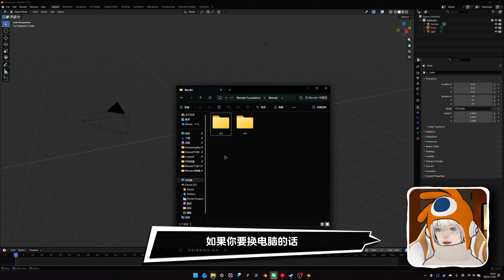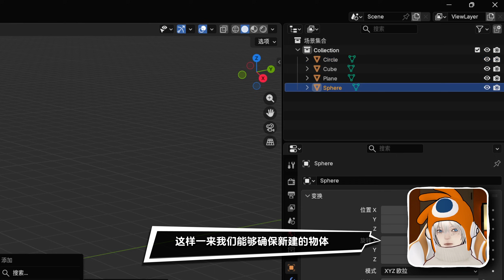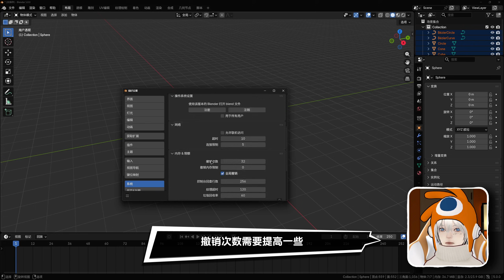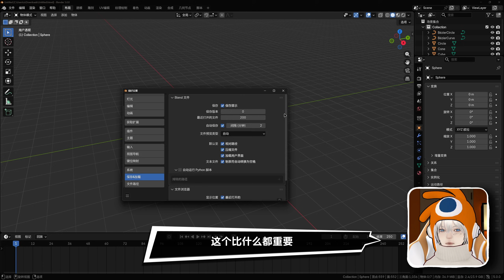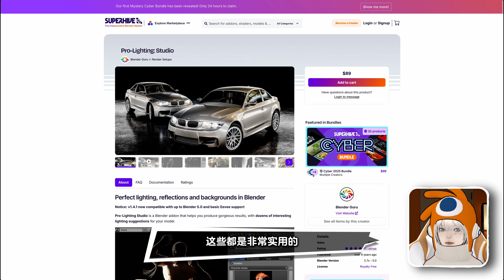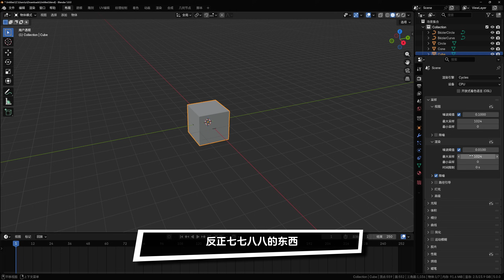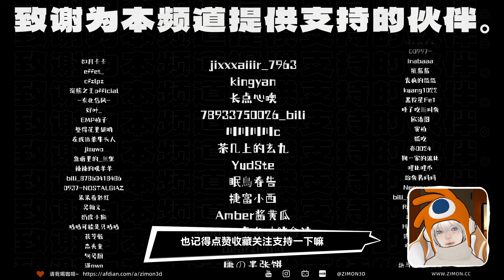更新Blender后需要做什么？（配置指南）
这期视频帮助你更高效地配置Blender，轻松过渡到新版本。
另外，我还会分享出我长期使用的必装插件清单。
（全程干货，记得收藏再看喔~）

B站 ► @zimon3d
小红书►@zimon3d